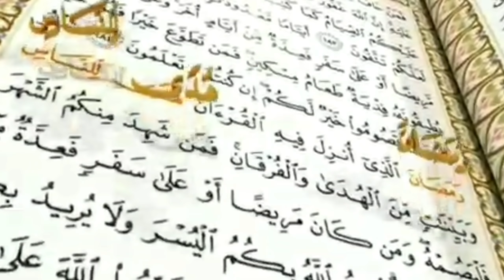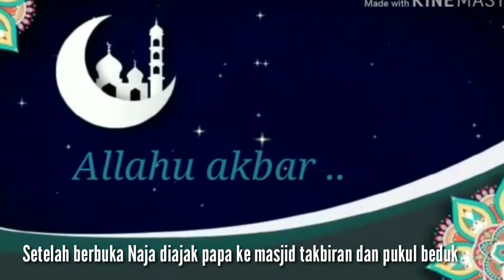NAJA MENANGIS KARENA.....???😭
Ramadhan tahun ini Naja berdoa..doa ini yang membuat Naja sedih...Naja menangis😢 dan baru pertama kalinya Naja menangis seperti ini😭